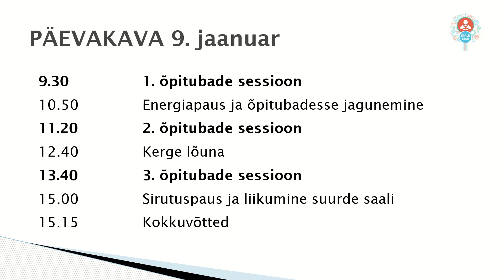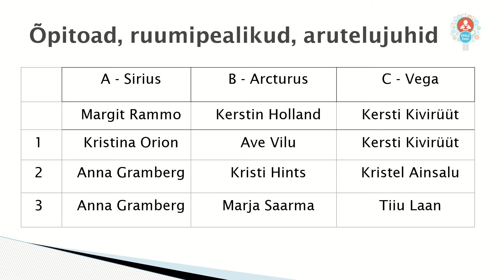Career Guidance Conference 2020 - Introduction of Day 2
Euroguidance Estonia, Estonian Unemployment Insurance Fund, Foundation Innove and Association of Estonian Career Counsellors organised a national Career Guidance Conference “A Bold Jump into the Unknown?” on January 8 -9, 2020 in Tallinn. During the two days career guidance community shared experiences from Estonia and abroad, and worked together to find answers to the central question - how to support a young person for lifelong learning and in preparing for entering the labor market? On the first day, we learned from international evidence and discussed the strategies in Estonia. On the second day, we focused on practices. We were pleased to host experts also from OECD, Austria, Finland, Malta and Slovakia. International guidance community is invited to follow the recordings in English on EPALE